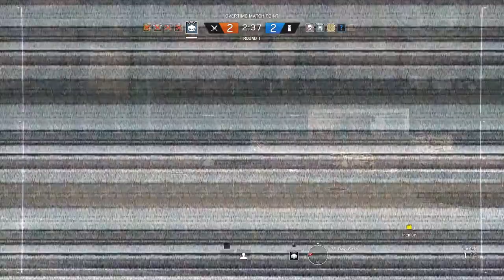Did Somebody Say "Clutch or Kick"? Rainbow Six Siege Moments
I don't understand how so many players just give up in near impossible odds. This is where you learn and get better on your plays. Have fun and don't give up.